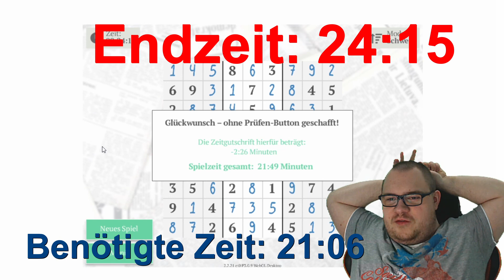Wie gut kann ich ein Sudoku lösen?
Gehirnjogging für Profis. Wir lösen heute ein Sudoku. Ich habe ein wenig meine Fingerfertigkeiten spielen lassen und das Video ist ein wenig aufgebessert.

Anpfiff, Abpfiff, Tor! Ciao Fußballfreunde und bis zum nächsten Mal! 🔝